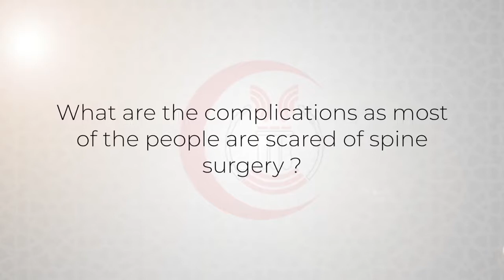Al Zahra Hospital, Dr. Bobby Jose about Minimally invasive Neurosurgery